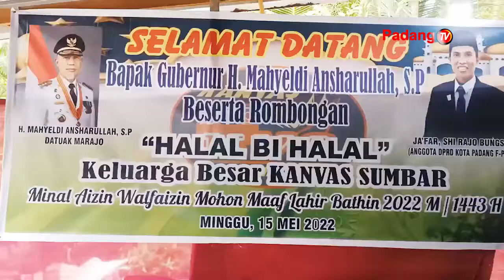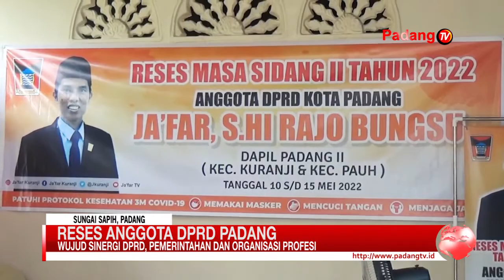Anggota DPRD Ja'far Gelar Reses II Tahun 2022 dan Halal Bihalal Bersama Kanvas Sumbar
Anggota DPRD Kota Padang Ja’far dari fraksi Partai Keadilan Sejahtera menggelar reses masa sidang II tahun 2022 di Parak Rumbio Kelurahan Sungai Sapih Kecamatan Kuranji Kota Padang. Kegiatan ini juga dihadiri oleh lurah Sungai Sapih Yunis Marni, ketua LPMK Sungai Sapih, ketua Kanvas Sumbar Dirmansyah Putra, tokoh pemuda, ninik mamak,  bundo kanduang dan tokoh masyarakat. Selain Itu, kegiatan ini juga menjadi wadah halal bihalal anggota DRPD Padang tersebut bersama Kanvas Sumbar.